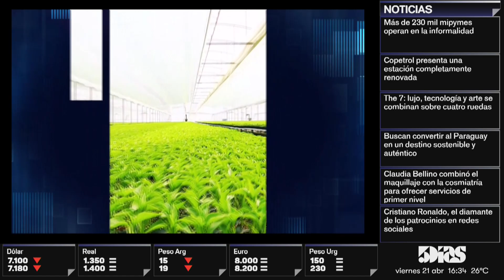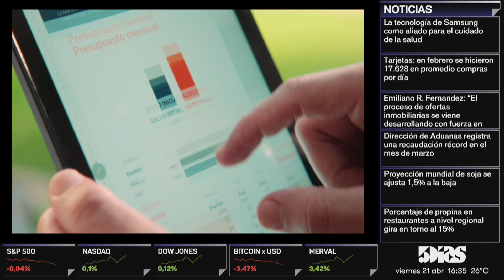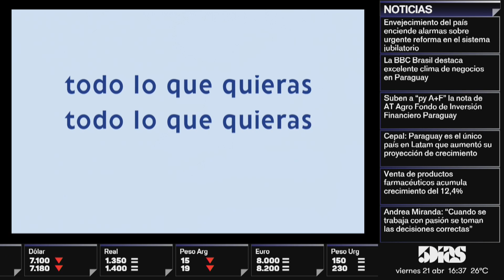CAROLINA SOSKY | LANZAMIENTO DE MYANTIAGING| 5DIAS NETWORK | 5díasTV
Programa emitido el día 21 de Abril  2023

Invitado del día:
-CAROLINA SOSKY ( DIRECTORA FUNDADORA MYLIFE )